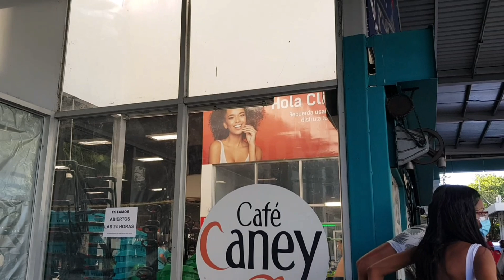Amigo Ngobe con su acordeón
Encontré a este humilde hermano Ngobe, con todas sus limitaciones y carencias, interpretando esa bella canción del inmortal Victorio Vergara "Te quiero todavía".  Éxitos y bendiciones al amigo Máximo Miranda y a todo PANAMÁ...👍🙏